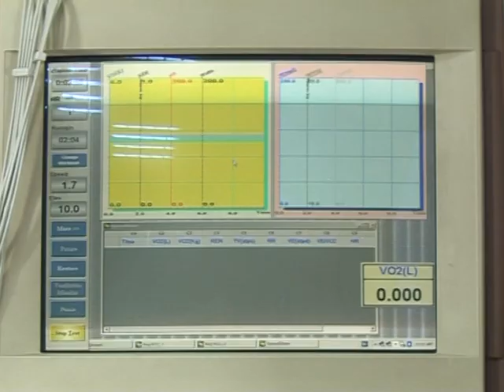Funkcionalno testiranju u sportu - Prof. dr Sergej Ostojić